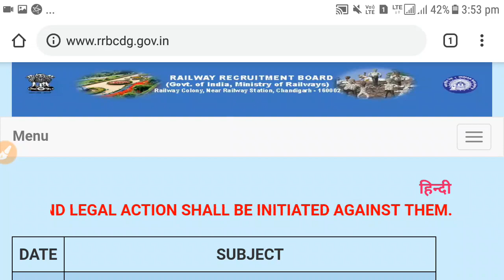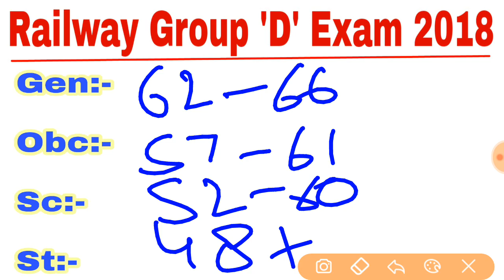Railway Group 'D' CHANDIGARH Zone Cutoff Marks // Rrb CHANDIGARH group d expected cutoff //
Your Quires:-
Rrb Group d cuttoff chandigarh zone 2018
Rrb chandigarh group d expected cutoff
rrb group d attendence of chandigarh 2018
rrb group d cutoff 2018
Railway group d chandigarh zone cutoff and Attendence
Rrb group d chandigarh cutoff 2018
railway group d chandigarh cutoff
Railway group d chandigarh zone cutoff
Railway group d chandigarh zone cutoff marks
grouo d chandigarh cutoff 2018
Rrb group d zonewise cutoff 2018